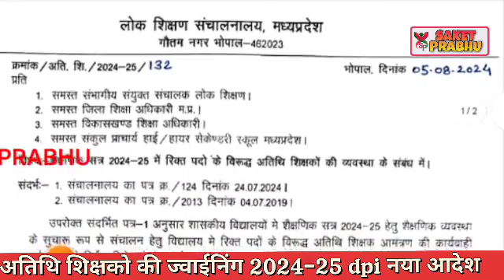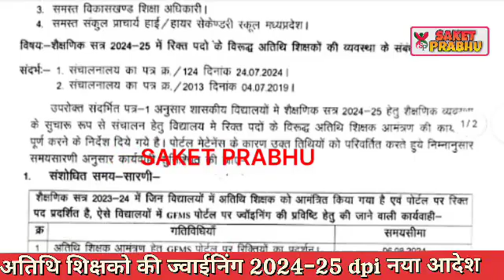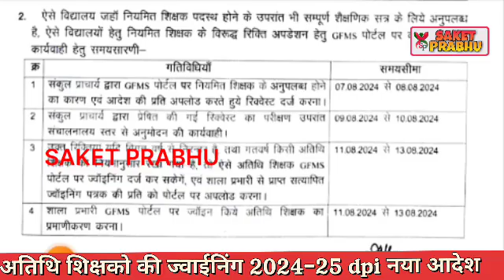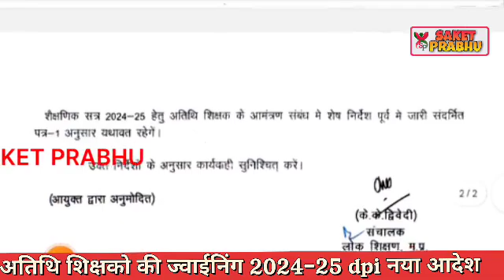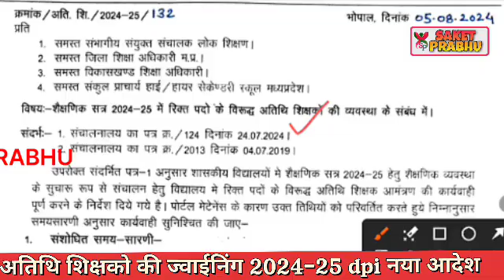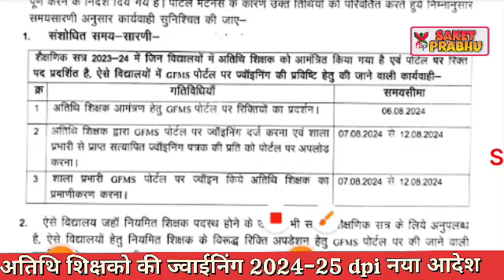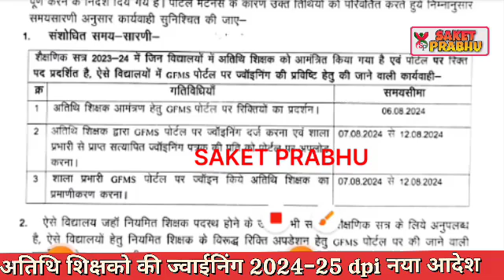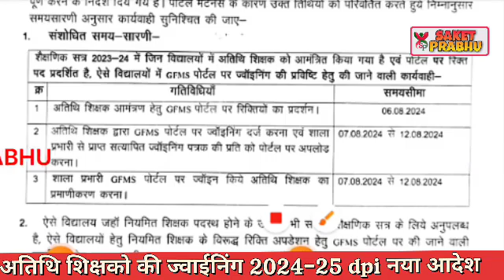Atithi shikshak bharti 2024-25 | नया आदेश अतिथि शिक्षको की स्कूलो मे ज्वाईनिंग | gfms portal joining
Atithi shikshak bharti 2024-25 | अतिथि शिक्षको की सबसे बड़ी खबर CM mohan |gfms portal joining letter

atithi shikshak
guest teacher
rajesh gurujii
gais price
insurance
flipkart shopping
2024-25
dk master
dpi
mptet
old guest
mind4
b. ed
mp news
d.ed

अतिथि शिक्षकखबर
mp gest teacher news
varg 2
mind4academy
m4
m4academy

अतिथि शिक्षक
mp tak
mptak
mp tak official
madhya pradesh
mp videos
madhya pradesh videos
mp politics

Mortgage

Insurance
Loans
Mortgage
Attorney
Credit
Lawyer
Degree
Hosting
Claim
Conference Call
Trading
Software
Recovery
Transfer
Gas/Electicit
Classes
Rehab
Treatment
Cord Blood